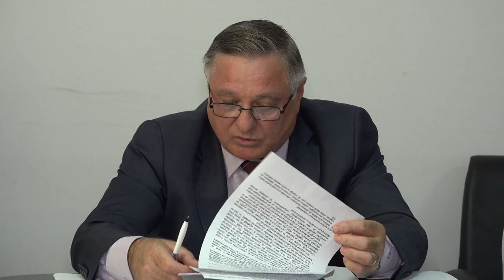LA ARDEOANI Sedinta Consiliului Local din 21 oct FILMARE EXCLUSIV TV 4K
LA ARDEOANI, județul Bacău, Ședința Consiliului Local din 21 octombrie 2019 FILMARE EXCLUSIV TV 4K.

Cu stimă,
echipa Exclusiv

Vizionare plăcută !